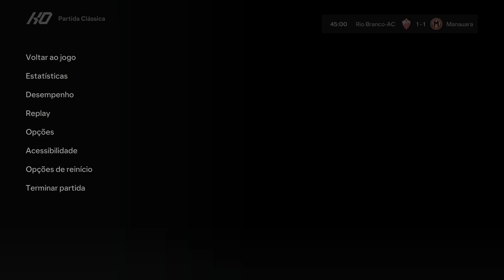Rio Branco-AC x Manauara - 14 rodada Brasileirão Série D 2024 - EA FC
Simulei Rio Branco-AC x Manauara pela 14 rodada do Brasileirão Serie D 2024 - EA FC
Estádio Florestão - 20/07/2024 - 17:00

Jogo disputado e equilibrado, o placar final acabou sendo de igualdade...